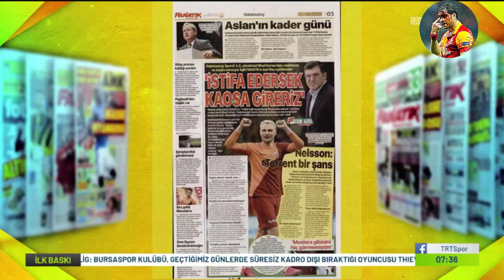Son Dakika! Mahkemeden G.Saray'a Müjde! Seçim... l Umut Bozok Resmen Açıkladı! ''Galatasaray...''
Galatasaray transfer gündemi ve Galatasaray transfer haberleri bu kanalda!
Burak Elmas, Domenec Torrent, Kerem Aktürkoğlu, Arda Turan, Galatasaray İlk 11, Galatasaray Kadrosu, Maç Sonu Basın Toplantısı.